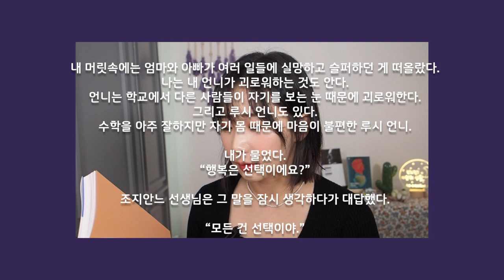다른 사람들처럼 살지 않아도 괜찮아요! 순수하고 현명한, 특별한 소녀의 이야기📖ㅣ박비단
► 이 영상은 밝은세상 출판사의 지원으로 제작되었습니다

1. 안녕하세요 비단입니다:)
오랜만에 왔어요. 항상 기다려주셔서 감사합니다🙏🏻
늘 고마워요❣️

2. 책 소개를 할 때마다 여러분들께 책 선물을 자주 하고 싶어요
저번 데미안처럼 사비로라도 꼭 선물하고 싶은 책들은 그렇게 하려고 하거든요!
근데 이렇게 좋은 이벤트를 지원해주셔서 밝은세상 출판사측에도 감사의 말씀을 드립니다.

3. 이벤트❗️
이 영상의 댓글 참여를 통해 총 스무 분께 '마음을 읽는 아이, 오로르' 책을 선물로 드립니다!
1. '마음을 읽는 아이, 오로르'가 읽고 싶은 이유를 이 영상의 댓글로 적어주세요😃
2. 아래 주소의 구글 설문지까지 작성하면 끝!📝

▶︎ 이벤트 기간 : 3월 20일(금) ~ 3월 23일(월) - (오후 1시 마감 예정)
▶︎ 당첨인원 : 20명
▶︎ 당첨자 발표 : 3월 24일(화) bidan_antique 인스타 계정에서

4. 힘든 시기에 위로가 됐으면 좋겠어요